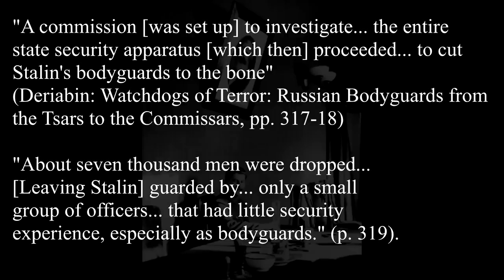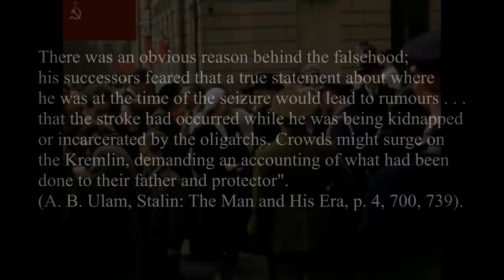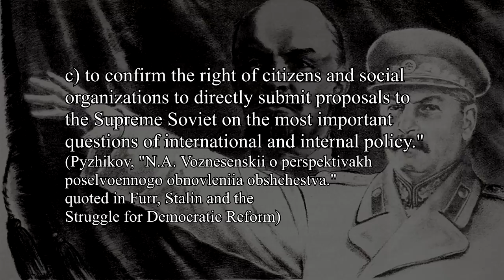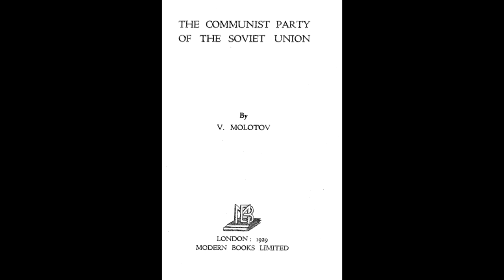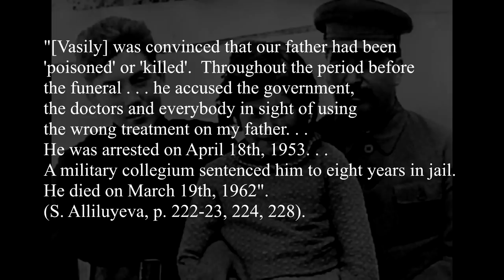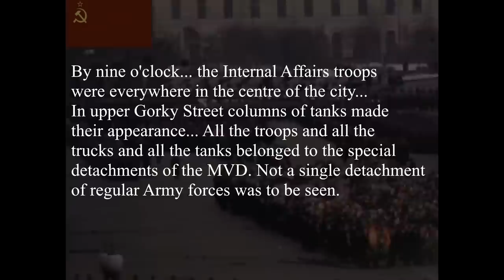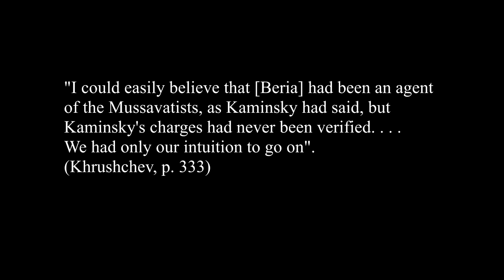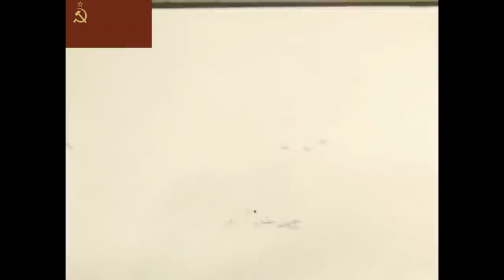The Khrushchev Coup (Death of Stalin & Khrushchev's Rise to Power)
Script & sources